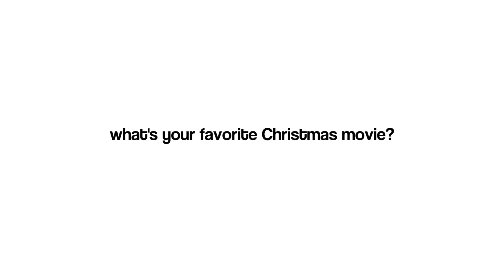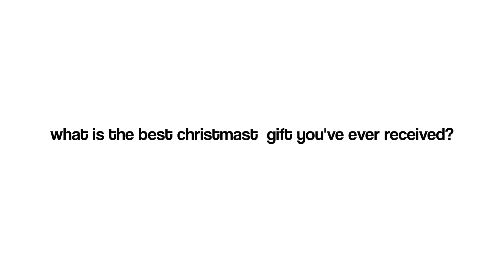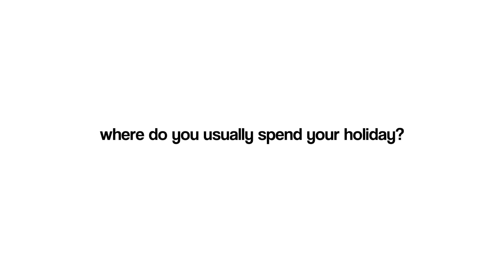vlogmas ep. 8 & 9: christmas tag + tagaytay vlog 🎄